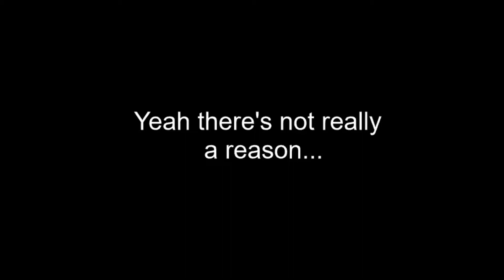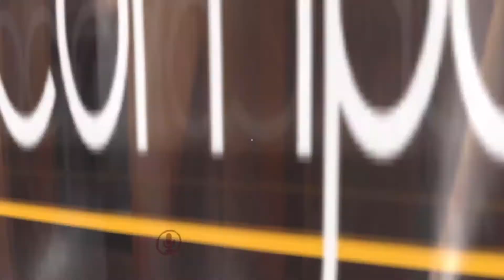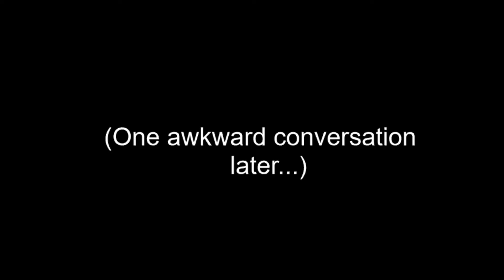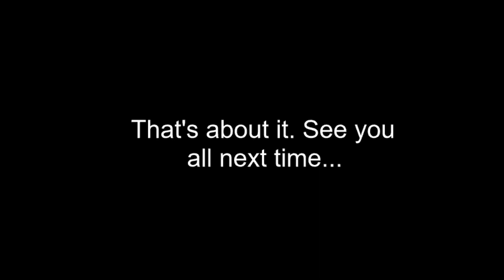I played VR Chat for about 15 minutes and decided to become a hay bale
Playing it again soon, hopefully with someone else

EDIT: So I don't really have any other good places to post this but I'm back from having streamed VR Chat some more and I had a really good time. That video is gonna come eventually but I have 2 and a half hours of footage to sift through... Between that I'll have some other lower-effort content. Maybe some clips from that that won't make it into the video or something along those lines. I kinda know that this video turned out kinda jank, so expect some (hopefully) better editing next time.